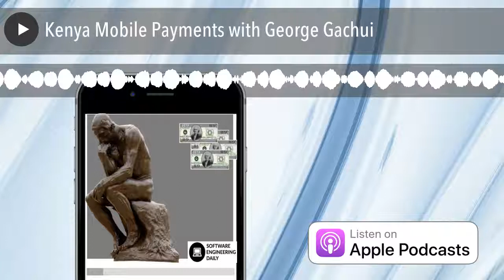Kenya Mobile Payments with George Gachui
Most people in Africa never had a desktop computer. The first computer they owned was a smart phone. This is why Africa is referred to as a “leap frog” place with regard to computers–Africa leapfrogged the desktop to the smart phone.
The banking system in Africa also followed a trajectory that is different than the West. Westerners are used to banking on their desktop computers. African e-commerce has developed around the smartphone as the computer for banking. As a result, Africa is in a technological development phase with tremendous opportunities in the financial sector and beyond.
Mymookh.com is a Kenyan end-to-end payment platform that allows small- to medium-sized businesses to easily set up online stores and sell to consumers directly from their social media pages. It is one of the many startups across Africa leveraging the accessibility of mobile payments to meet the particular needs of merchants and consumers there. Africa’s development and use of mobile payment systems is expected to grow as more countries on the continent create and adopt this technology.
In this episode, George Gachui, co-founder of Mymookh, talks to Carl Mungazi about how Kenya became a leading player in the mobile payment space with its m-pesa system. He explains how it has revolutionized the way Kenyans approach commerce and payment technology and discusses the challenges of creating a unified platform system that transcends borders and currencies.
Software Engineering Daily is having our third Meetup, Wednesday May 3rd at Galvanize in San Francisco. The theme of this Meetup is Fraud and Risk in Software. We will have great food, engaging speakers, and a friendly, intellectual atmosphere.

Software engineers know that saving time means saving money. Save time on your accounting solution — use FreshBooks cloud accounting software. FreshBooks makes easy accounting software with a friendly UI that transforms how entrepreneurs and small business owners deal with day-to-day paperwork. Get ready for the simplest way to be more productive and organized, and most importantly, get paid quickly. To claim it, just go to FreshBooks.com/SED and enter SOFTWARE ENGINEERING DAILY in the “How Did You Hear About Us?” section.

It’s never been easier to hit the ground running: MongoDB Atlas is the only database as a service from the engineers who built MongoDB. With continuous backup, VPC peering, monitoring, and security features, MongoDB Atlas gives you everything you need from MongoDB in an easy-to-use service. And even if you’re already running MongoDB in the cloud, Atlas makes migrating your deployment from another cloud service provider trivial, with its Live Import feature. Get started with a free, 3 node replica set: no credit card required. As an exclusive offer for Software Engineering Daily listeners, use code SEDaily for $10 dollars of credit for when you’re ready to scale up at mongoDB.com/sedaily. MongoDB World is where the world’s fastest growing database community comes to connect, explore, and learn. Join the team that builds MongoDB in Chicago on June 20-21, 2017 for hands-on and deep-dive technical sessions, giving you the tools you need to build and deploy your giant ideas.

Incapsula can protect your API servers and microservices from responding to unwanted requests. and get a month of Incapsula free